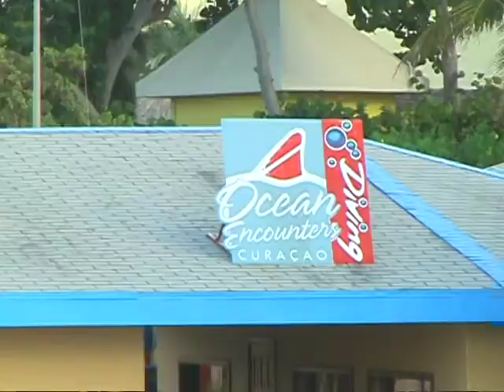The Dive Mo' in Curacao Tour with Toucan Dive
Join us in celebrating 20 years of scuba diving, training, group dive trips, fun events, friendships developed with fellow divers...and it's only going to get better! Keep on the lookout for Toucan20 this year. A full year celebration of all we've accomplished from our humble beginnings...that we want to share with you. Events, contests, prizes...ways that we can show you how grateful we are for your patronage, and more than anything...your friendship. Keep your eyes open and your seat belt buckled...this will be a year unlike any year we've had before...join us, won't you???